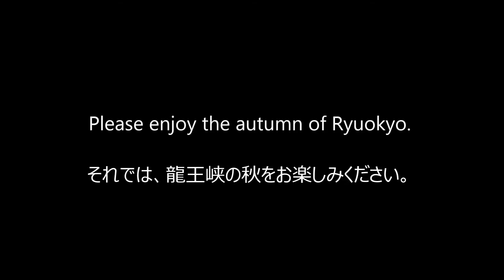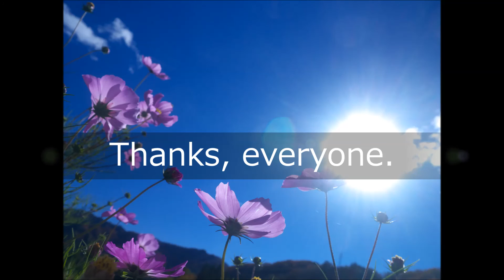Ryuokyo, Nikko, Japan - Autumn Leaves - 龍王峡紅葉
Your viewing Thank you.
Beautiful autumn colors of photos our Japan Is.

Photographer　　iNo(@ino_ism)
Place　　Ryuokyo, Fujihara, Nikko-shi, Tochigi, Japan

日光にある龍王峡で撮影した紅葉の写真です。